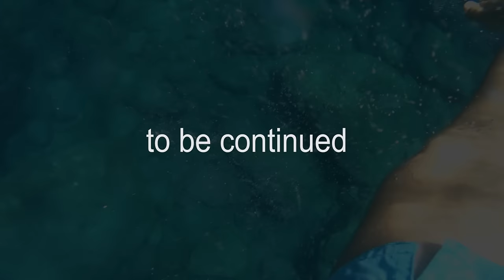Яхтинг в Турции. Серфинг. Часть 1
★ Съемка "Яхтинг в Турции" с другой камеры на канале Владимира Жиганова

★ Установите TELEPORT.DO
Это приложение к браузеру и на смартфон, которое позволяет звонить бесплатно по всей России как в компании, так и родным.

★ Адрес для посылок: Индекс: 117105 Россия. Москва. Варшавское шоссе, 1 строение 1. Бизнес центр W-plaza. Руслану Татунашвили.

★ РАЗМЕСТИТЕ РЕКЛАМУ
Реклама в начале ролика обсуждает в каждом случае индивидуально, чтобы максимально увеличить эффект. Деньги идут на продвижение этого же ролика. На развитие канала и распространение ценностей касательно бизнеса/счастья. Пишите моему продюсеру Пол Дерку либо звоните по телефону 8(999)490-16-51

Это канал "Руслана Татунашвили", "Ильи Тимошина», «Алексея Воронина» и всей команды CallbackHunter. Мы разбираем вопросы бизнеса, счастья, предназначения, целей, способов их достижения.